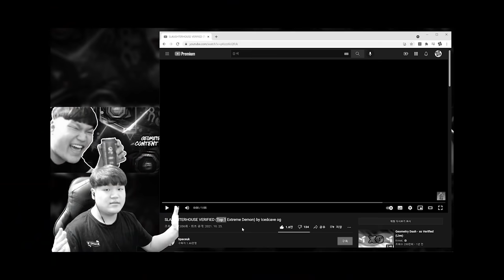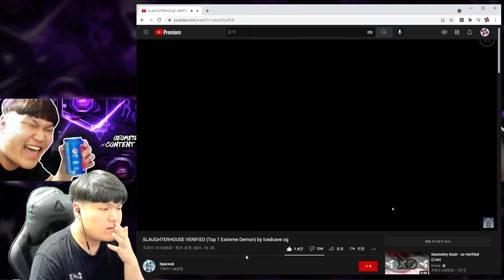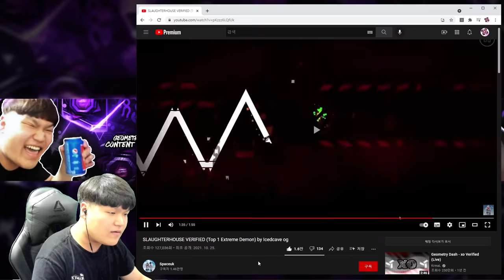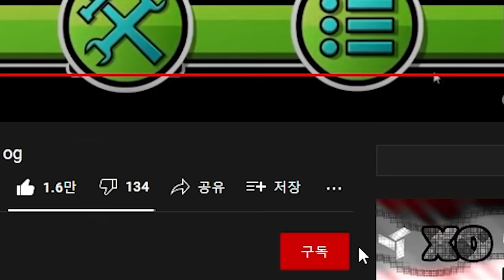DORAMI vs SLAUGHTERHOUSE (TOP 1 HARDEST DEMON) | Geometry Dash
DORAMI vs SLAUGHTERHOUSE🔥 (TOP 1 EXTREME or idk) level by IcedCave!
Full practice run and tried getting tiny records in normal mode too :)

+ this video contains a lot of screaming moments so i highly suggest you turn the volume down before you watch.

Hope you guys press the like button if you enjoy the video, thanks :3